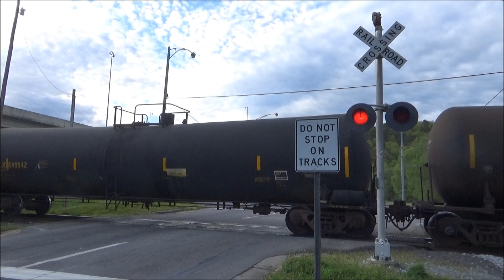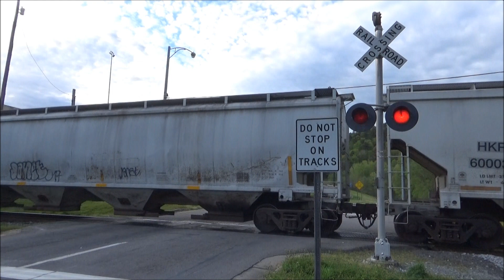I-59 Railroad Crossing #2, Attalla, AL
The lone signal here has 1 pair of Safetran 12x24 inch lights and a WCH mechanical bell.

After we saw ATN M715 just north of Attalla, we continued on into Attalla to catch it one more time. It seems they had to wait a little while for NS to give them permission across the diamond, and possibly permission into the yard, but they did eventually come through. Here we see them as they enter the west end of the yard in Gadsden as they roll down the ATN's portion of the L&N Mineral Loop.

This crossing is one I've been wanting to record for a while now, and it's easy to see why as it's a pretty nice one. The signal here, like the other I-59 crossing, is a mid-90s CSX install, but unlike the other one, appears to be almost entirely original. It appears that this guy was originally gated though (again, like I-59 #1), but at some point, the gate here was removed for some reason. Either way, it's quite nice to see another gateless crossing with a mechanical bell, especially since this is now one of the last two crossings on the ATN north of Gadsden to feature one still. All in all, I'm quite glad I was able to record this crossing at long last.
I-59's overpasses can also be seen on the left, along with US 278 & US 431 on the other side of the crossing.